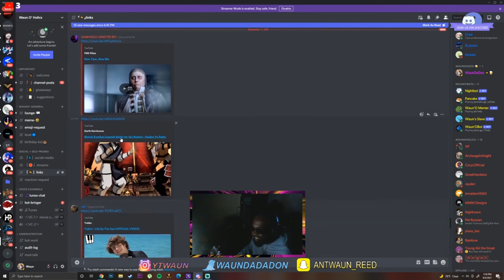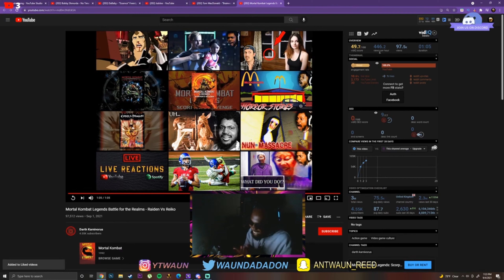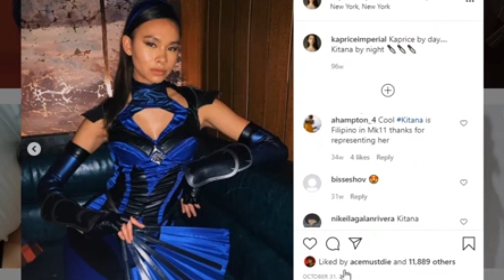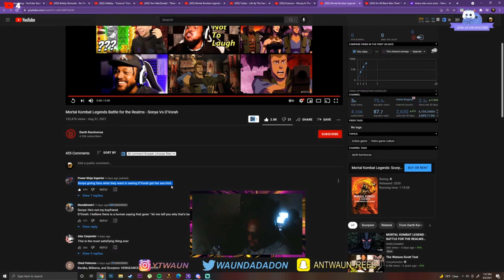Mortal Kombat Anime ?? BATTLE OF THE RELMS | Raiden Vs Reiko, Sonya Vs D'vorah REACTION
Yoo guys check out these fights are short but they are lowkey pretty clean i cant lie. Two videos in one. Hope you guys enjoy these Mortal Kombat Fights.